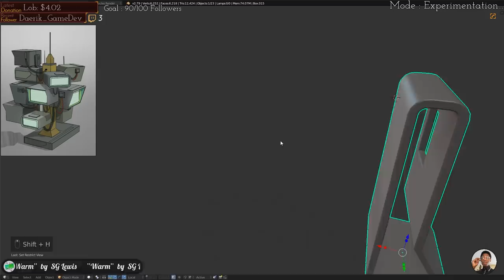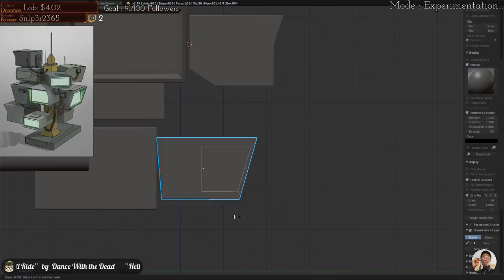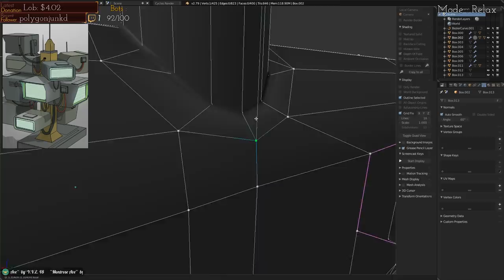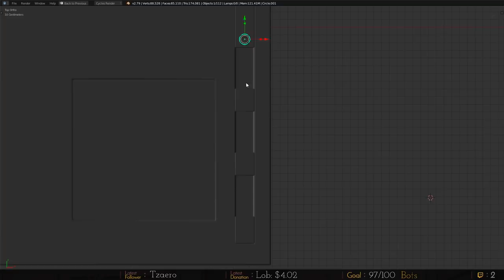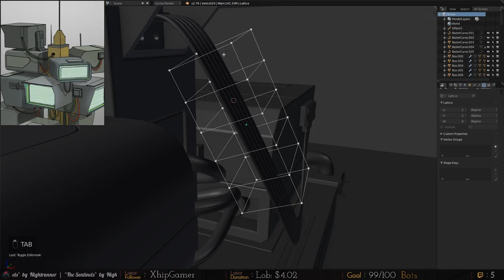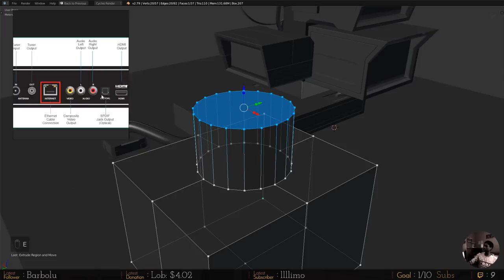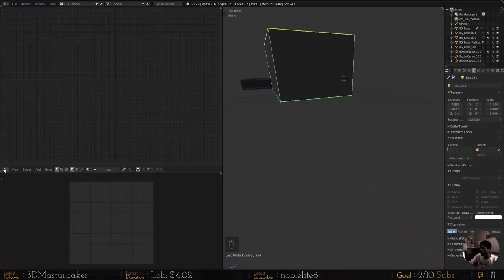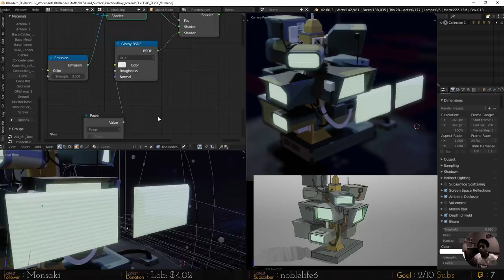Concept art to Blender 2.8 (EEVEE) | Timelapse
Welcome to the Gift of Art. I am your host Olen.

In this video, you will see me start and finish a model. This mean form the concept art to the final Real-time render in Blender 2.8 in EEVEE. Since I started using EEVEE, I haven't felt the need to use Marmoset Toolbag for my PBR Realtime renders. You can do whatever that I am doing in any software. Like Maya, Maya LT, 3Ds max or whatever you can find out there.

Don’t be shy, be creative!!!

▼Music/Songs :
▼All the music was made by Mateo,▼

Songs in order :
1- live laugh die 信
2- meet me 我
3- willow, got herself 我
4- needed me x timmy turner 轉 (ozzie remix) [mateo, flip]